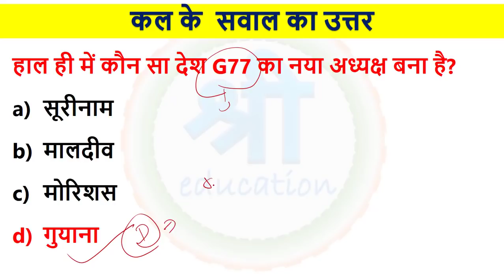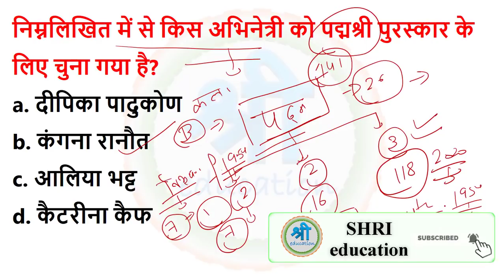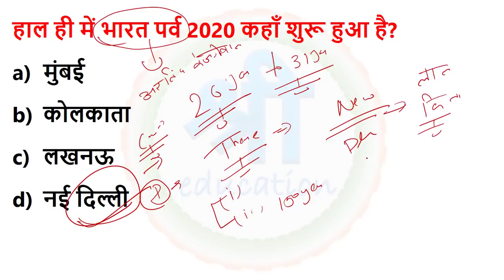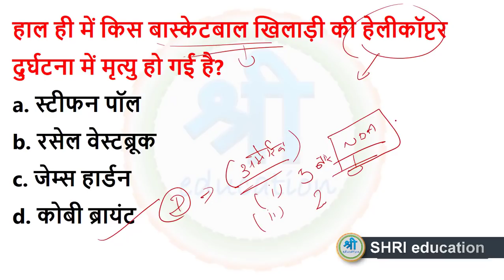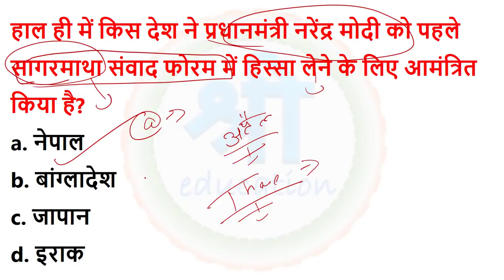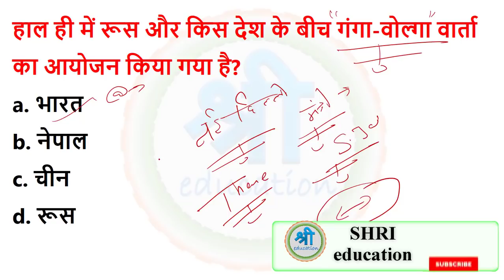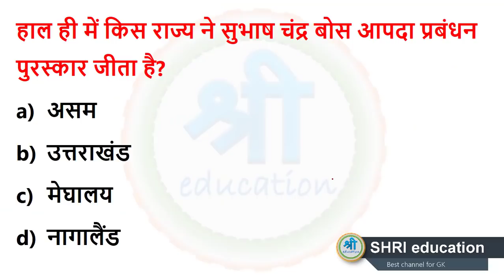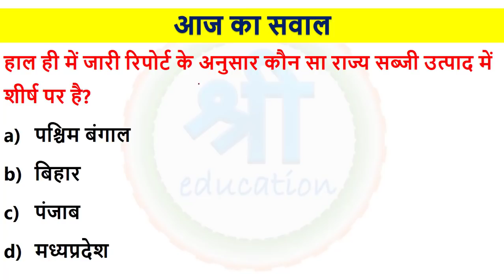28 JANUARY 2020 MOST IMPORTANT DAILY CURRENT AFFAIRS IN HINDI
Today's most important current affairs in hindi.